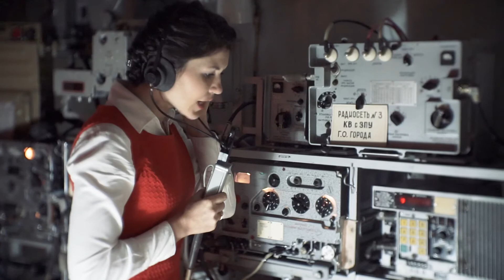Бункер в Севастопле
Backstage так мы снимали Бункер # типасми